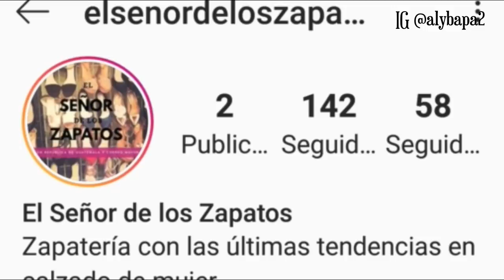ZAPATOS DE $150.00 CON EL SEÑOR DE LOS ZAPATOS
Hola, chicas! El señor de los zapatos ya tiene Instagram y Facebook. Les compartó los links para que lo sigan:
en correo mayor esquina con Guatemala del lado izquierdo enfrente de la secundaria..